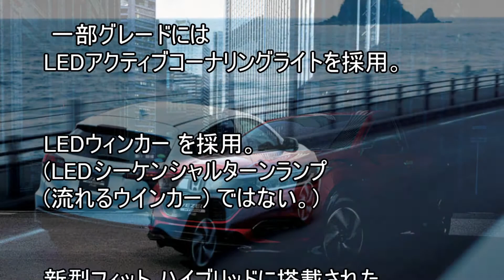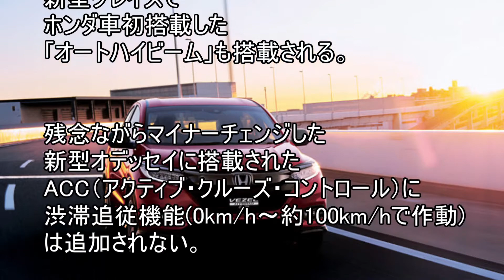ホンダ 新型 ヴェゼル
（無料プレゼント）　　　　　　　　　　↓↓
(ID検索の場合は）@frf1797y